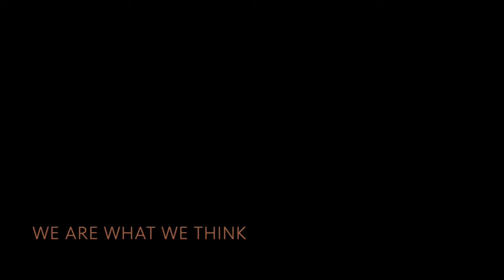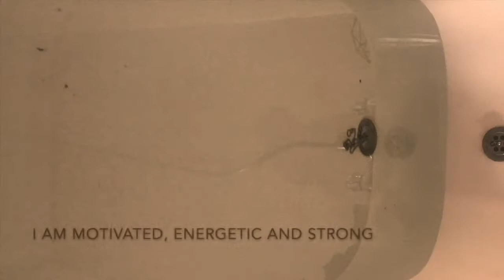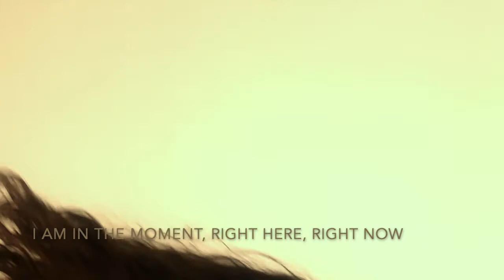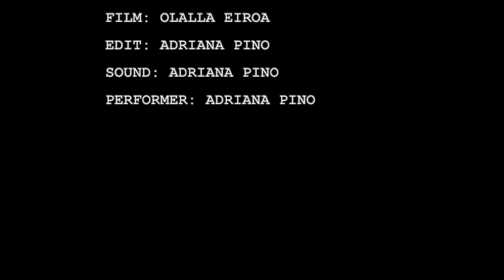'BATH RITUAL' by Adriana Zaragoza Pino | Next Choreography Festival 2020 (English)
"Remember that most of the things will work again after unplugging them for a little while, including you." - @culturapositiva

It's important to give us some time to stop and disconnect from everything, provide us self-care and self-love. Sometimes it's as simple as taking a relaxing and nurturing warm and calm bath. A bath can become a ritual to clean negative energy and recover from a stressful day, where to meditate or even create art. What is your unplug and creative ritual?

This work is part of Next Choreography Festival 2020.

The annual festival is the culmination of Next Choreography 2019-20, our year-long course for young choreographers, led by choreographer Alexandrina Hemlsey and produced by Nancy May Roberts. This year, participants have also had the opportunity to work with Rebekah Ubuntu, Lucy Suggate, Siobhan Davies, Royona Mitra and Alesandra Seutin. This festival presents aspects of the creative enquiry and collaboration that has taken place on the course over the last 8 months.

The festival is free to attend and open to all.